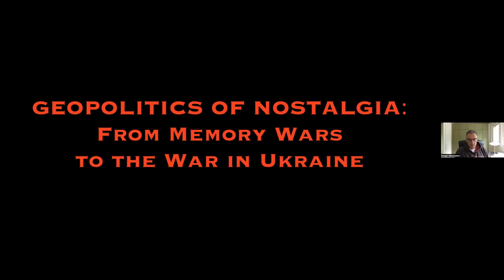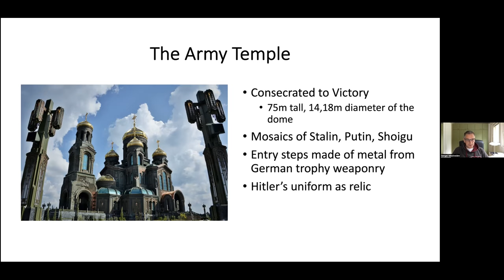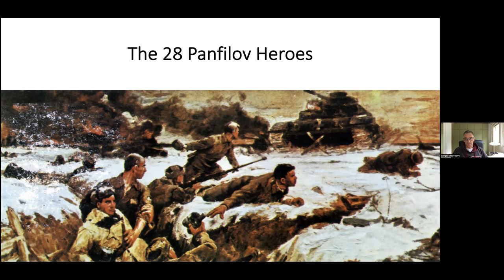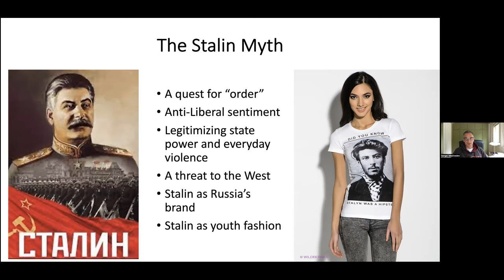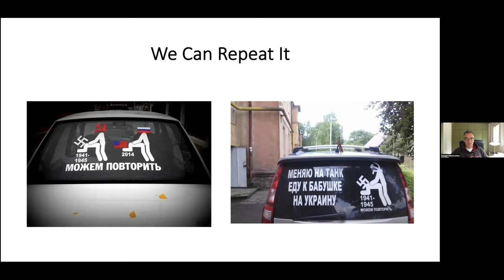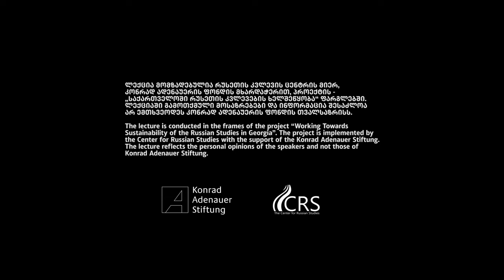Sergei Medvedev - From Memory Wars to War in Ukraine” Understanding Russian Fascism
The international summer school - Reinterpreting Russia and the
Region - was organized by the Center for Russian Studies, funded and supported by the Konrad Adenauer South Caucasus Foundation